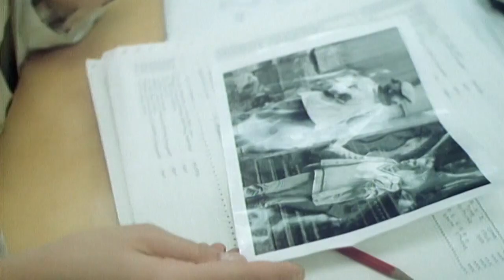Co je vám, doktore? (27.2.2023 ve 20:00 na CS FILM)